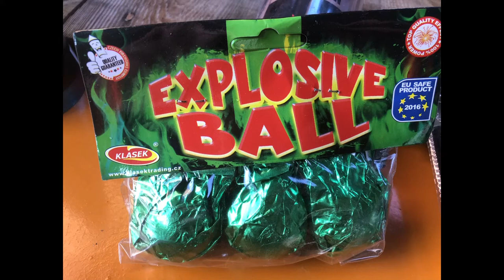Klasek Explosive Balls | heftiges Crackling!!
Wow diese Cracklingbälle sind einfach der Wahnsinn! richtig fett, gefallen mir mega gut! :o
Preislich liegt die 3er Packung bei 3€